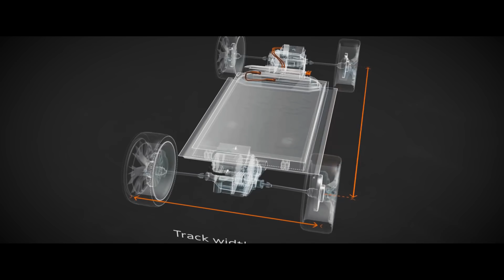BMW снова оставила позади Mercedes и Audi 🏁 Honda прощается с ДВС🏁 Планы Audi на будущее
00:00 - 00:47 - Intro
00:48 - 02:39 - BMW
02:40 - 04:00 - Honda
04:01 - 05:14 - Audi
05:15 - 05:44 - Outro